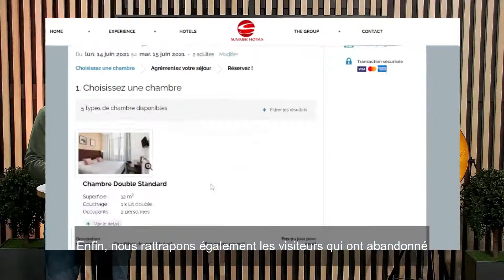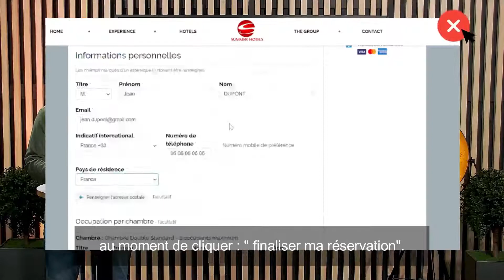Présentation HDB Solutions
A propos d'HDB Solutions : Alumni de Station F, HDB est le n°1 de la relation client avec une solution de call center, de chat humain, et de relance de paniers abandonnés qui accompagne 900 marques. Équipez vous de commerciaux et chargés de comptes disponibles 24h/24 par Chat et téléphone, pour industrialiser votre relation client, la prise de rendez-vous ou encore l’accompagnement des prospects en phase d’achat.